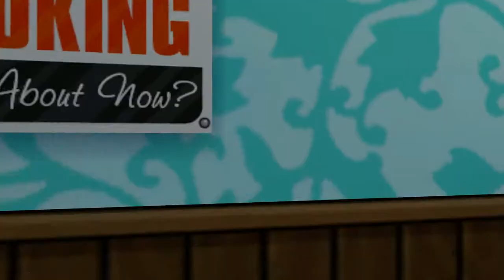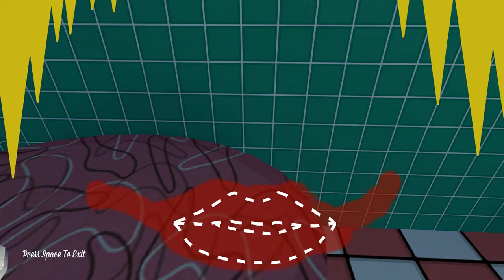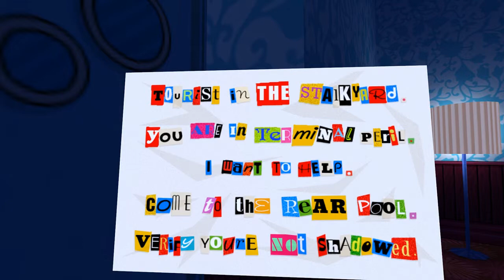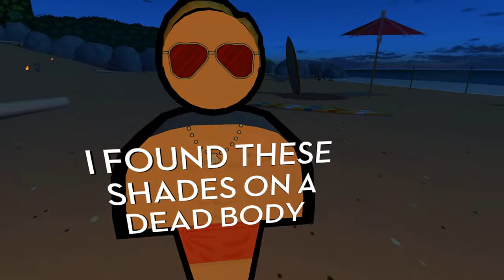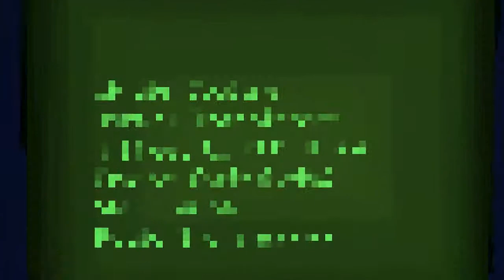Jazzpunk - Part 6 - They Took my Kidney...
This beach is weeeird, man. Surprising no one.